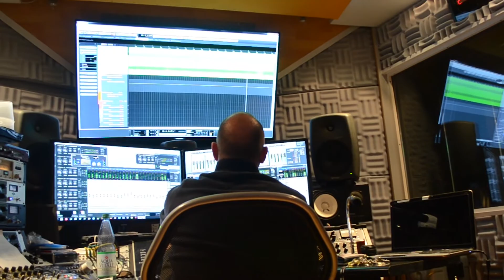Teaser Falcon's Dream by Lady Volcano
Announcement for the release of the Orient Rock Music Album "Falcon's Dream" by Lady Volcano
composed by Oliver Palotai & Roman Voronenko
published by A4Music